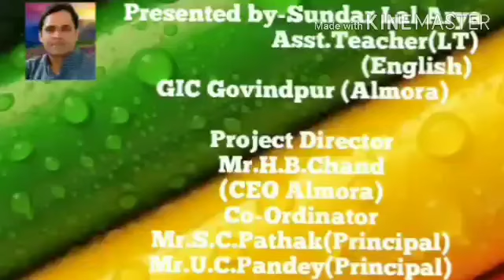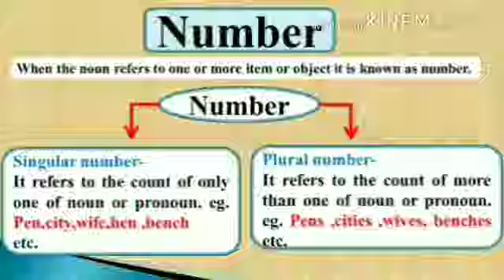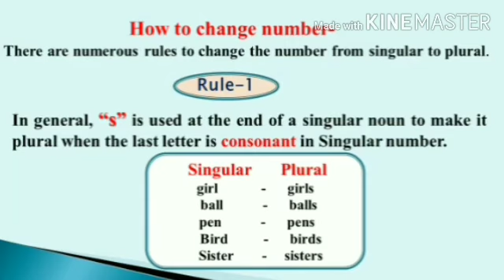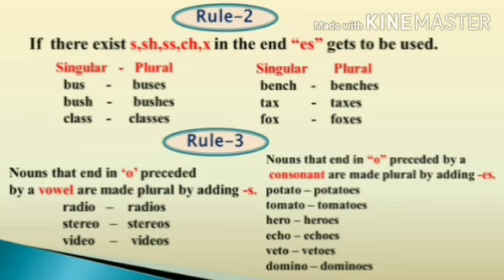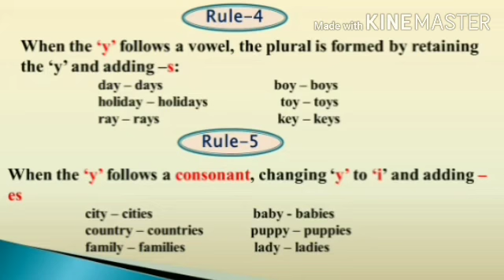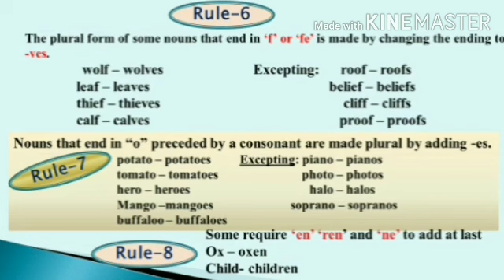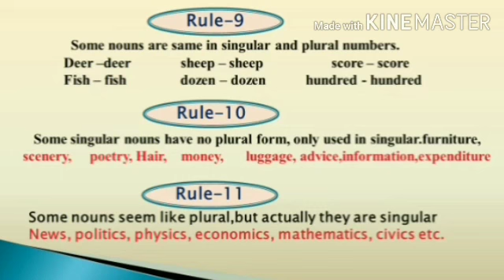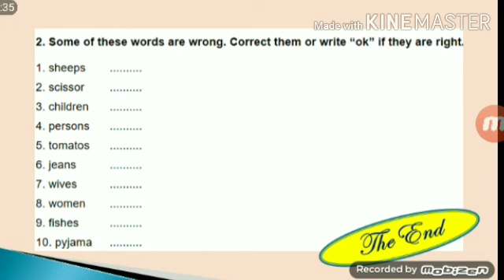Number-Singular & Plural Number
Class-VI-VIII